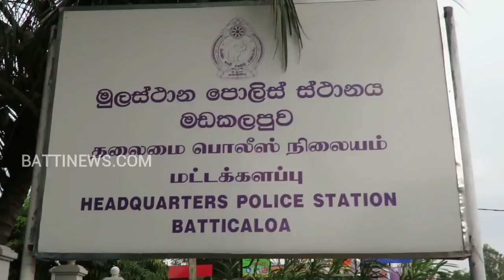கல்லடியில் தற்கொலை குண்டுதாரிகள் பயன்படுத்திய வேன் மீட்பு | Battinews.com